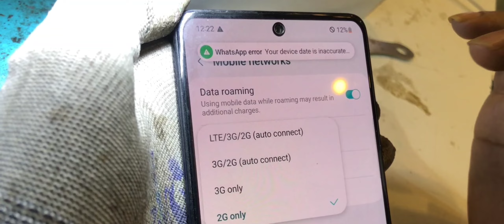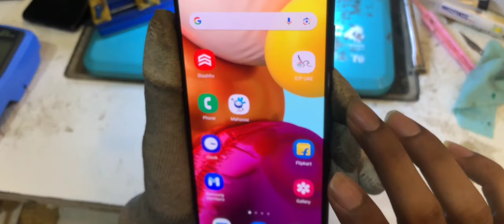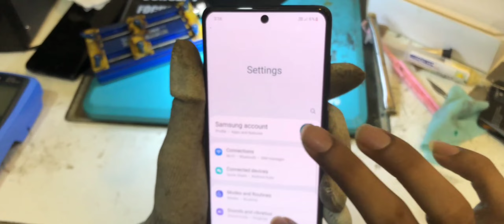Samsung A71 network issue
sd660 changing